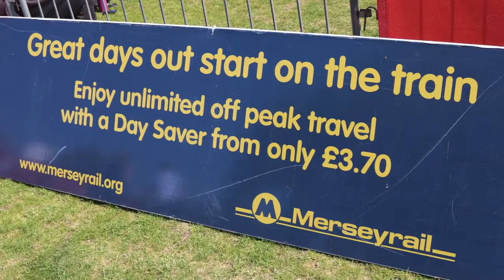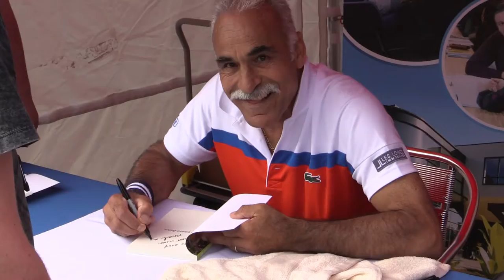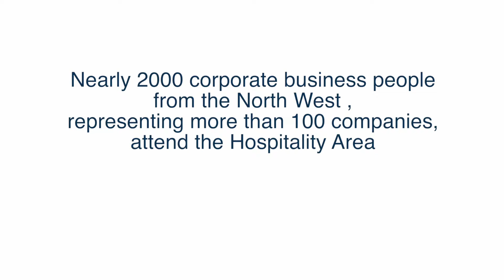Tennis 2017 Promo HD